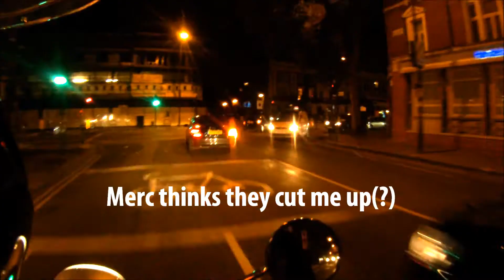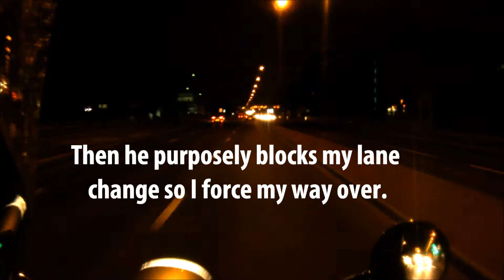#42 - November Compilation (ONE) + Honkilation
Just one trip through the city and I encountered a fair bit of silliness. Cut ups, road rage, honking, wrong lanes, intersection blockers, near misses and other random encounters.

Surprisingly I don't honk at the times I maybe should have.

Includes a little honkilation for those who think I am the only one making a noise in London ;)

This video is for educational and entertainment purposes because learning is fun.

Filmed on a ContourROAM 2.